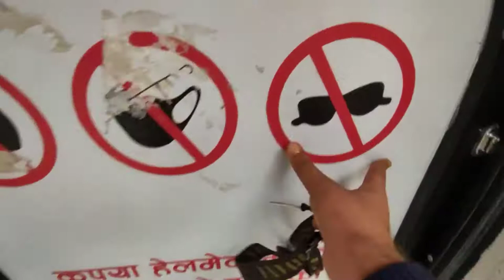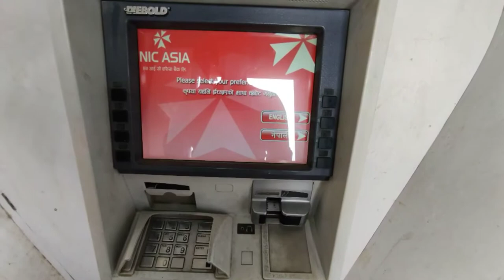I love Panipuri😍 || Daily Vlog #8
I love pani puri but not spicy 😅😅
I hate spicy  panipuri, so i love Mittha Panipuri as well😍

Hit likes.

lots of  ❤️